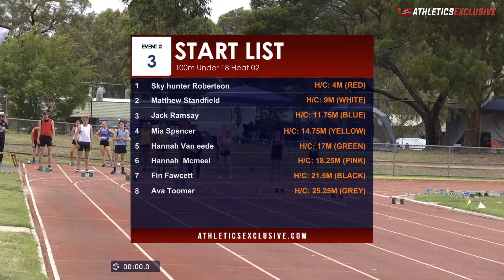100m Under 18 Heat 2: 2020-21 Victorian Athletic League - Frankston // aeTV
100m Under 18 Heat 2: 2020-21 Victorian Athletic League - Frankston